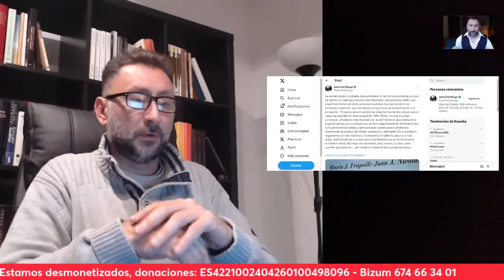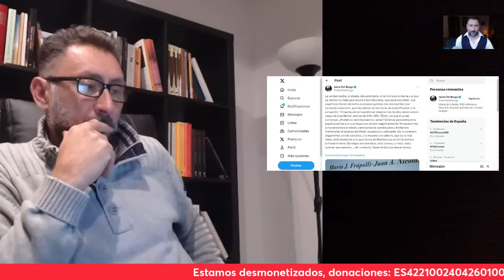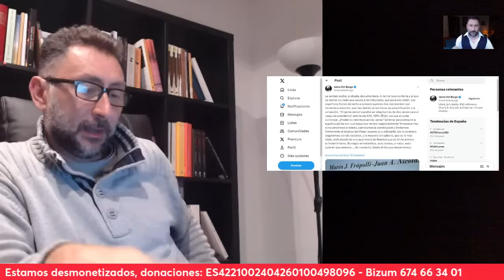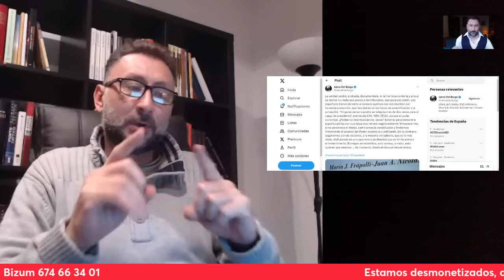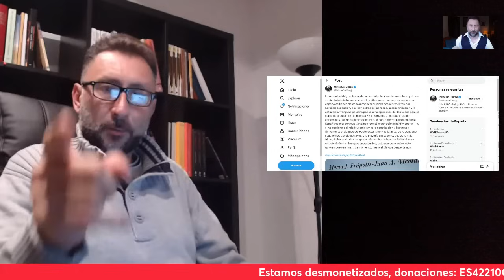LAS REDES ARDEN CON EL MENSAJE DE JAIME DEL BURGO: "SOMOS ESCLAVOS Y LA MAYORÍA NO ES CONSCIENTE"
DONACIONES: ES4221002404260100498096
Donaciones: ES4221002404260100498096